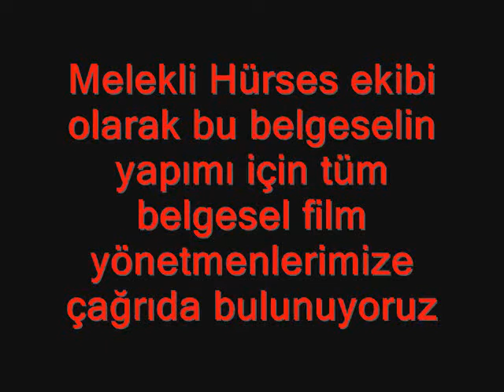Tufan Ali Detanı